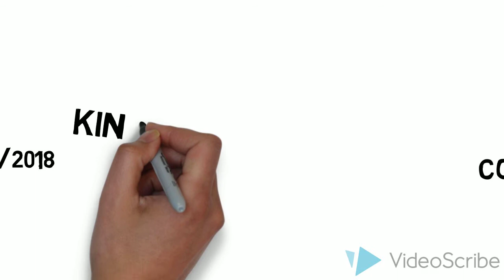An invitation to our next networking event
Meet fellow school marketers and learn with them in Coventry on November 20th!